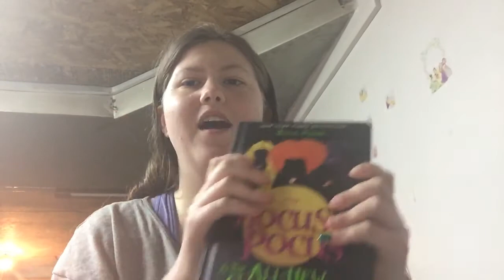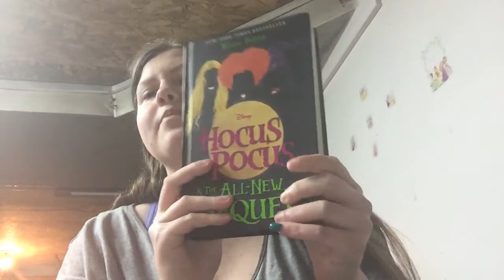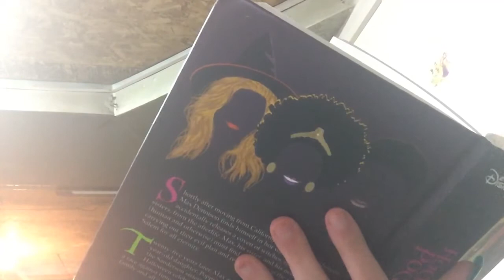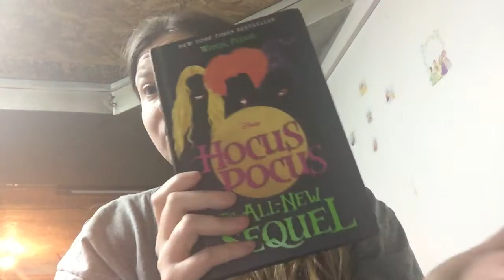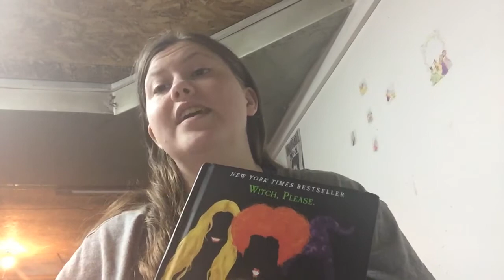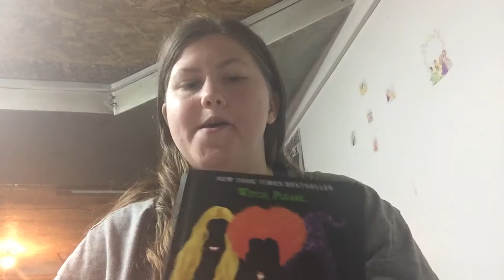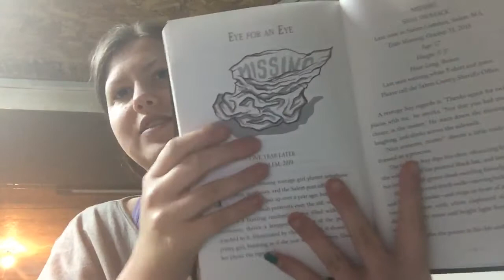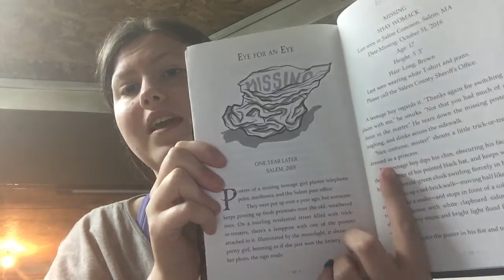Hocus Pocus and the All New Sequel Book Review.